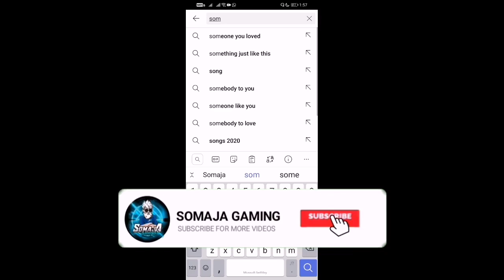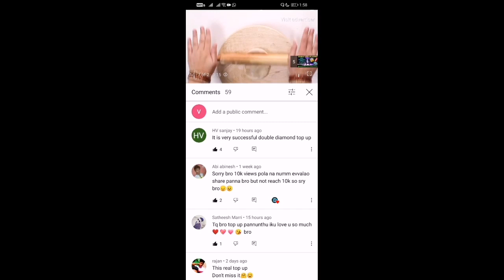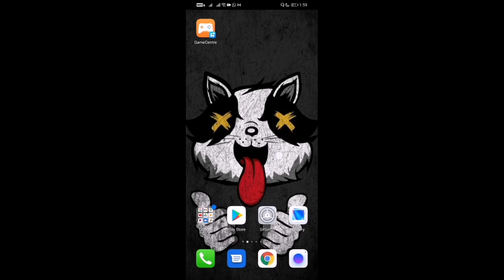New Double Diamond Top Up 💎🔥💎 || Best & Cheapest Diamond Top Up For Free Fire || 101% Real & Genuine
Hello Guys Welcome To Our Gaming Channel 👽🎯 👽🎯

🏆 PC Spec 🎮
AMD Ryzen 5 5600X 6-Core Processor 3.70 GHz👻
GEFORCE NVIDIA RTX 2060 6GB GRAPHIC CARD🚀
32GB RAM (3200MHz)🤟

Free Fire :-

   Name : Somaja yt
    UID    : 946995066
^ Rules ^
Don't Use Bad Words Or Bad Stickers Over Channel & Discard
Don't Send Any Other Channel Links Without  Admins Knowledge
Don't Send Unwanted Chat's

                            Join Together To Grow As Big One
                                        !!...Fire ON..!!